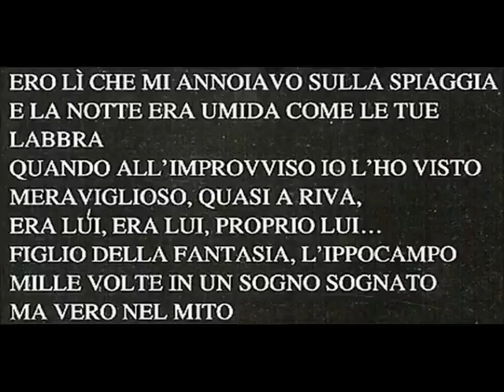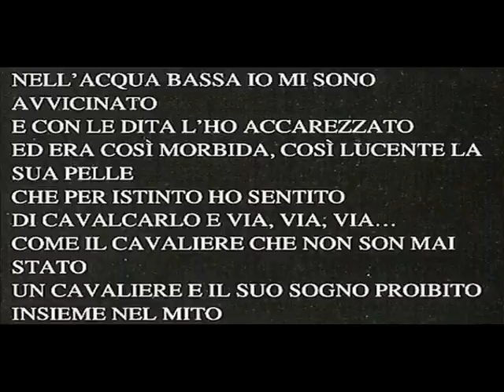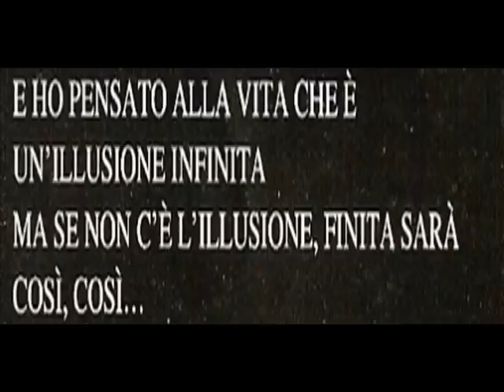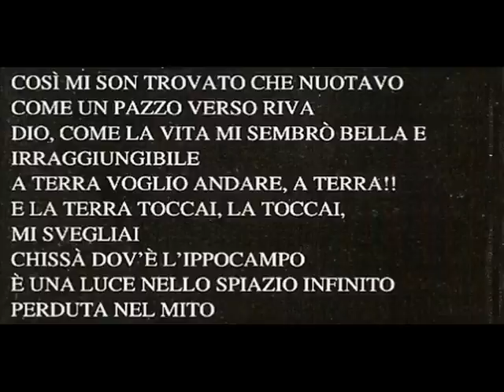L'IPPOCAMPO - IVAN GRAZIANI